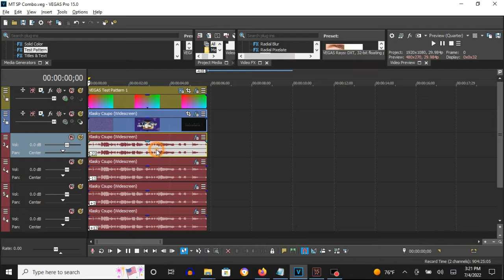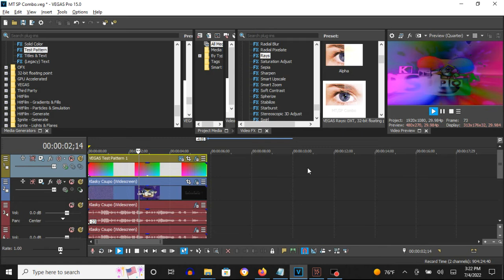‎How To Make MT/SP Combo On Vegas Pro (Fixed)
Fixed because I did not include Flange/Wah-Wah - [Sys] 1 Hz Flange on all four audio tracks.

Let's make an effect called MT/SP Combo on Vegas Pro.

(VideoFX)

Top Video:

1st: Color Corrector (Secondary) - (Default) to Rotate Hue: 360.000

Second keyframe: Rotate Hue: 360.000

Bottom Video:

1st: Rays - MT/SP Combo.

Key Alpha Channel:    Without A Checkmark
Threshold:            25.00
Amount:               33.33
Aspect:                2.00
Boost:               -50.00
Peak:                100.00
Noise:                 0.00
Hue:                 211.45
Hue Sweep:            48.81
Saturation:           39.41
Quality:              50.00
Reduce Flicker:       Without A Checkmark
Effect Only:          Without A Checkmark

(AudioFX)

1st: Flange/Wah-Wah-  [Sys] 1 Hz Flange

All four audio tracks below will have this preset.

elastique
Pro

-23
-11
+1
+13

How To Make MT/SP Combo On Vegas Pro

(Effect Tutorial) How To Make MT-SP Combo